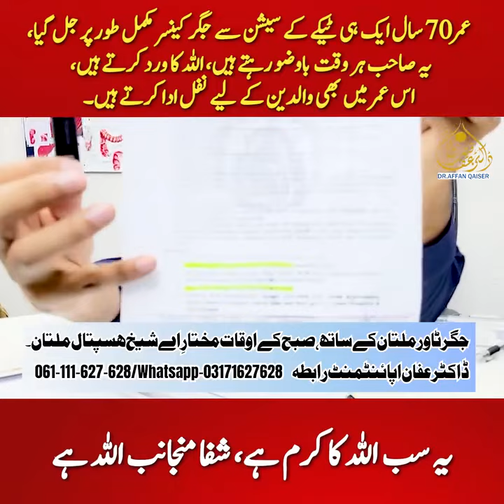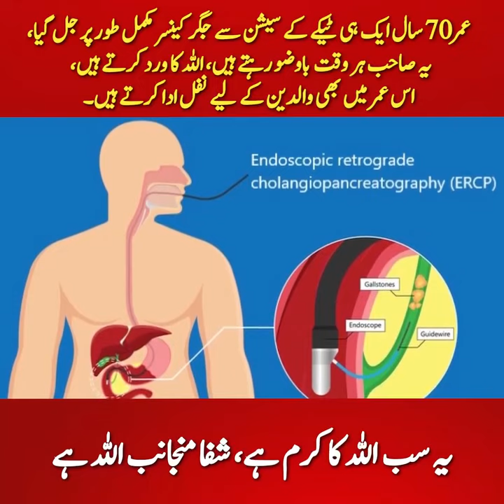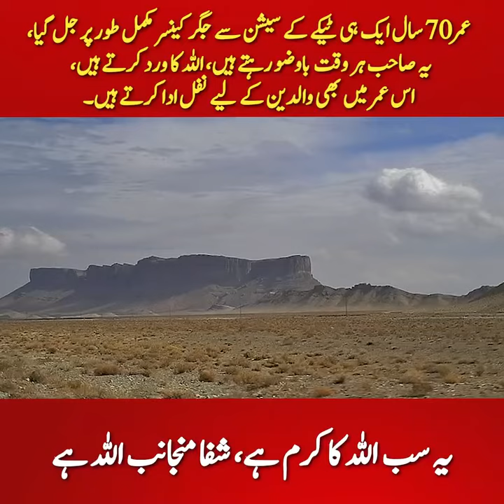70 Saal ke Baba g ka 1 teekay k Session se Jigar Cancer mukammal Jall gya || Dr Affan Qaiser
عمر 70 سال ایک ہی ٹیکے کے سیشن سے جگر کینسر مکمل طور پر جل گیا،یہ صاحب ہر وقت باوضو رہتے ہیں، اللہ کا ورد کرتے ہیں، اس عمر میں بھی والدین کے لیے نفل ادا کرتے ہیں۔
یہ سب اللہ کا کرم ہے، شفا منجانب اللہ ہے